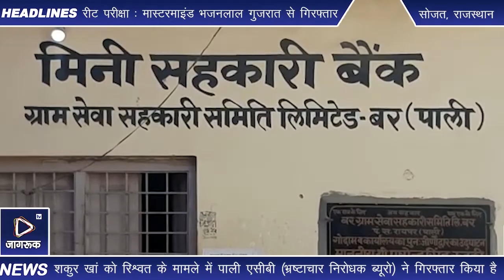सोजत : 15 हजार रुपए की राशि लेते सेवा सहकारी समिति का व्यवस्थापक गिरफ्तार,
रायपुर उपखंड क्षेत्र के बर ग्राम में सेवा सहकारी समिति के व्यवस्थापक शकुर खां को रिश्वत के मामले में पाली एसीबी (भ्रष्टाचार निरोधक ब्यूरो) ने गिरफ्तार किया है। एसीबी की चौकी प्रभारी नरपत सिंह ने शकुर को 15 हजार रुपए की रिश्वत लेते गिरफ्तार किया है।

डेढ़ वर्ष बाद रिटायर्ड होने वाला था शकुर खां

एसीबी के पाली चौकी प्रभारी नरपत चंद ने बताया कि मांगीलाल माली की शिकायत पर शकुर खां को गिरफ्तार किया गया है। जानकारी के अनुसार, व्यवस्थापक शकूर खां का डेढ़ वर्ष बाद रिटायरमेंट होना है, लेकिन उसे शुक्रवार एसीबी ने रिश्वत लेते हुए रंगे हाथों गिरफ्तार कर लिया। अभी एसीबी की कार्रवाई जारी है।